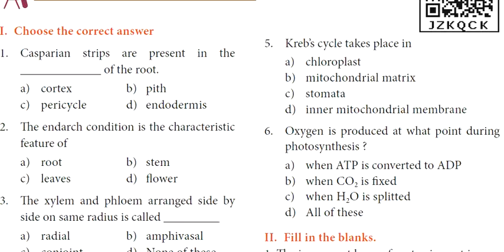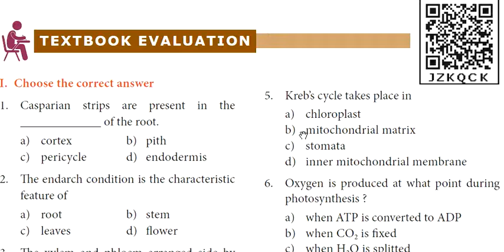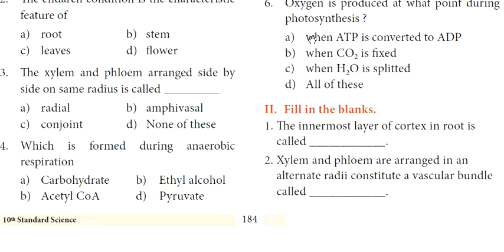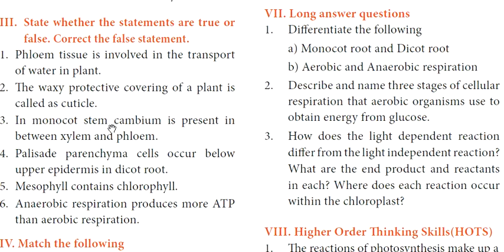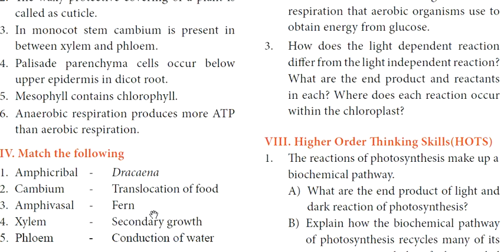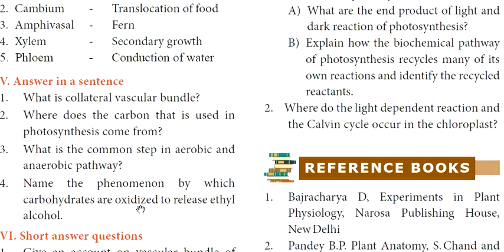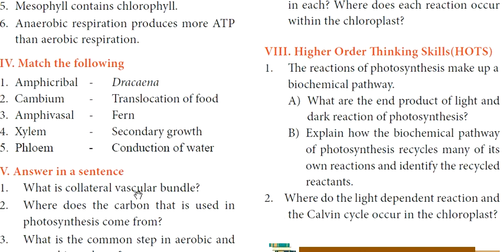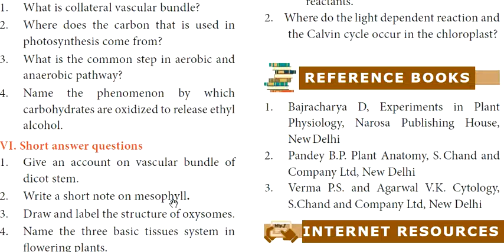Plant Anatomy And Plant Physiology | Playlist | Book Back Questions | Class 10 | Tamil